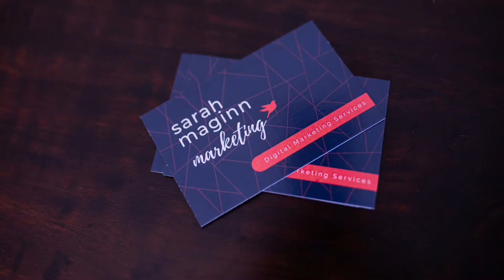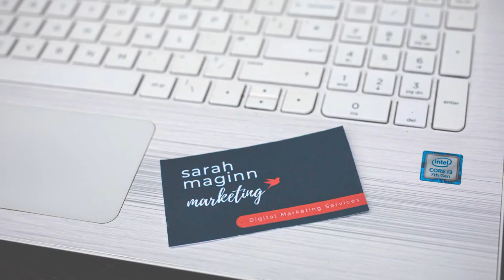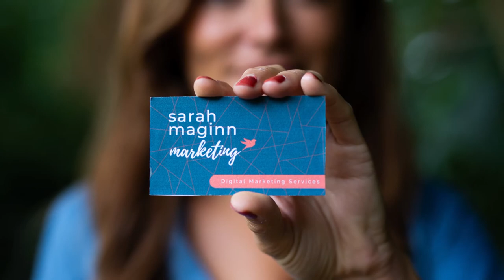Sarah Maginn Marketing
Photos By Simon Watson Photography
Logo Design By Andrew Rushmer